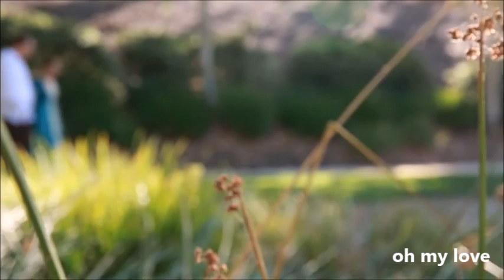Thank you for the love - Romeo & Juliet